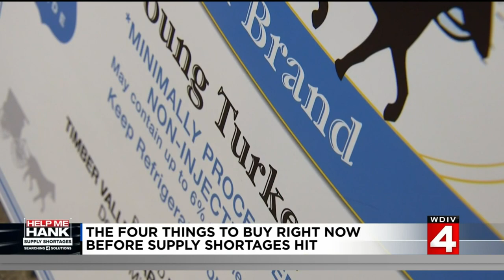The four things to buy before supply shortages hit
Local 4's Hank Winchester looked into what you should buy before supply shortages hit.